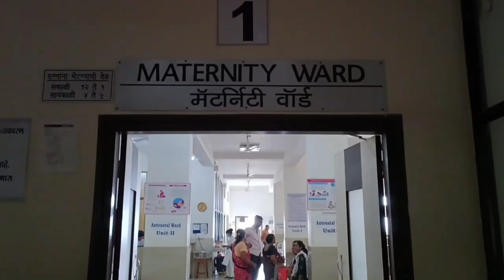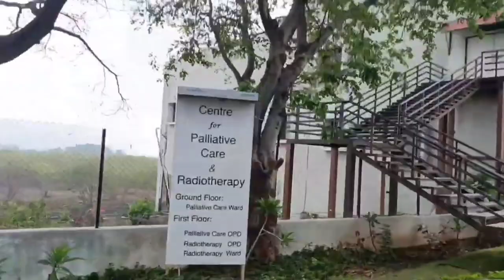🏥Mahatma Gandhi Institute of Medical sciences, Sevagram CAMPUS TOUR | Government medical College